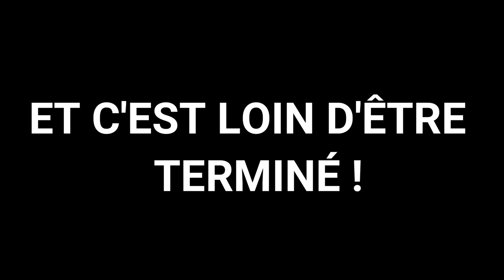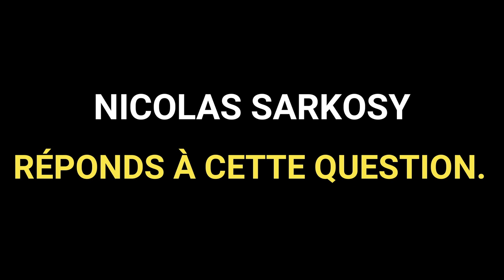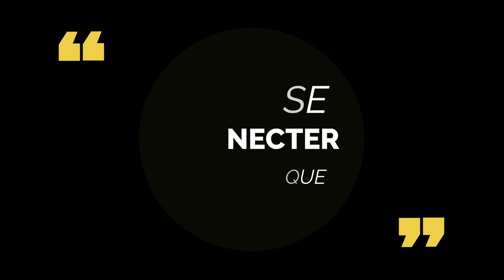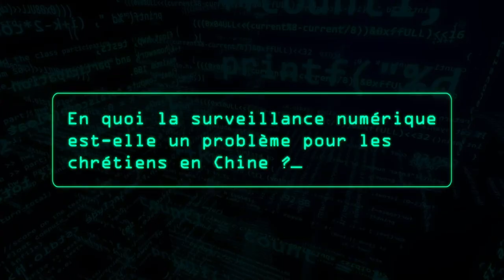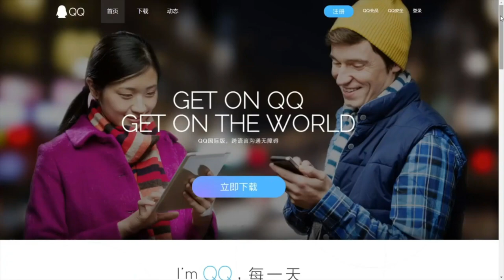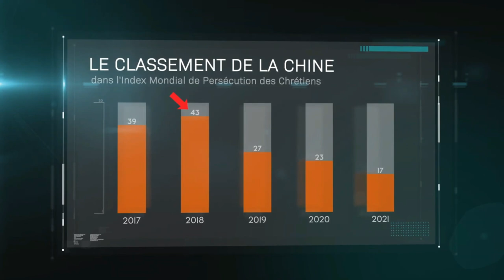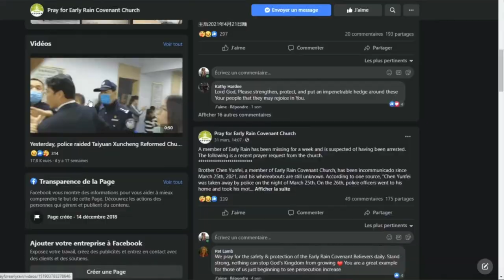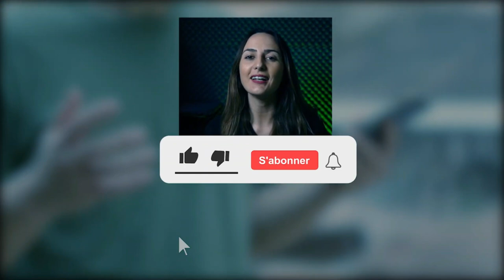🔴 PROPHÉTIE 2O21 - 2023 SOYEZ PRÊT POUR CE QUI ARRIVE !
PROPHÉTIE 2021 LES CHOSES À VENIR
Voici de bouleversantes révélations de la vérité qui peuvent être confirmées chaque jour à la simple lecture de votre journal. Où en sommes-nous présentement dans la fin des temps ? Dieu va répandre une pluie de gloires sur son épouse.